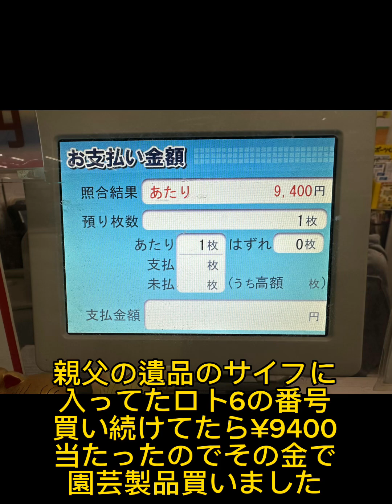効き目絶大花風水！これで俺の金運爆上がりしました！